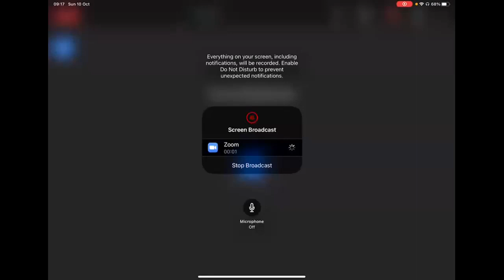W11 Shell mass balance